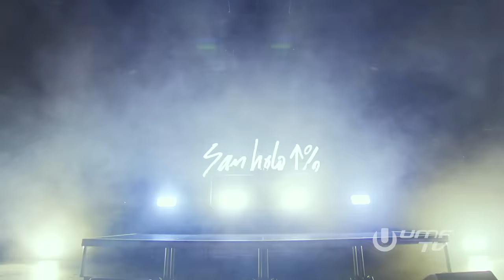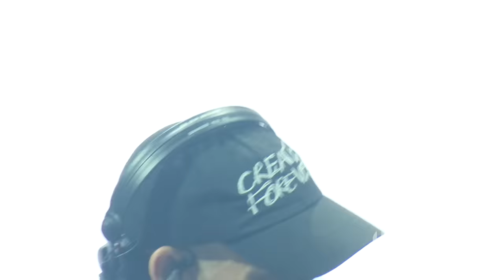Madeon B2B San Holo - Live at Ultra Miami 2024 (Full Set)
Madeon B2B San Holo - Live at Ultra Miami (March 23, 2024)